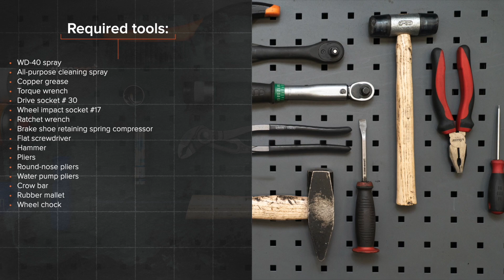Hvordan udskiftes bremsebakker bag til VW GOLF 2 [UNDERVISNINGSLEKTIONER AUTODOC]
Hvordan udskiftes bremsebakker / bremsebakkesæt bag til VOLKSWAGEN GOLF 2 (19E, 1G1) 1.6 SUV 1983–1992 [UNDERVISNINGSLEKTIONER AUTODOC]

Bremsebakker på VW Caddy II Estate (9K9B) (11.1995–01.2004) / VW Golf II Van (19E, 1G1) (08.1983–07.1991) / VW Corrado (53i) (09.1988–12.1995) / VW Jetta Mk2 (19E, 1G2, 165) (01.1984–12.1992) / VW Polo III Classic (6V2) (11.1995–01.2002) biler bør udskiftes, som regel ifølge en og samme procedure. Imidlertid kan der være mindre forskelle iht.specifikke funktioner af køretøjets design.

Alle videoer og PDF undervisninger på VOLKSWAGEN GOLF (19E, 1G1) reservedels udskiftning: hent og se hos AUTODOC CLUB

🛒 På vores hjemmeside kan du finde et bredt udvalg af bildele som du er interesseret i

00:00 — VW GOLF 2 – bremsebakker / bremsebakkesæt: trin-for-trin udskiftnings læring
00:41 — Løsen hjulboltene.
01:33 — Fjern bremsetromle samling med hjulnavlejet.
02:35 — Fjern begge begge klodser fra monteringsbeslaget.
03:02 — Installer bremseskoene på den virkende bremsecylinder på beslaget og på bremsestøttepladens beslag.
05:21 — Installer bremsetromlens samling med hjulnavlejet.
06:36 — Skru hjulboltene til.